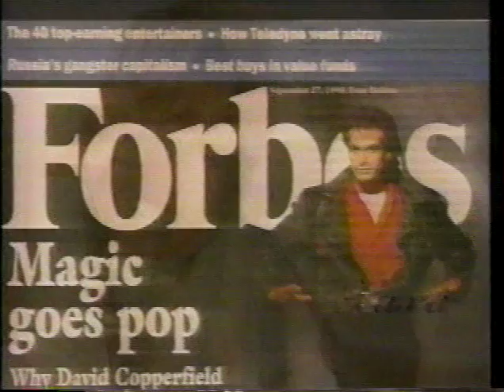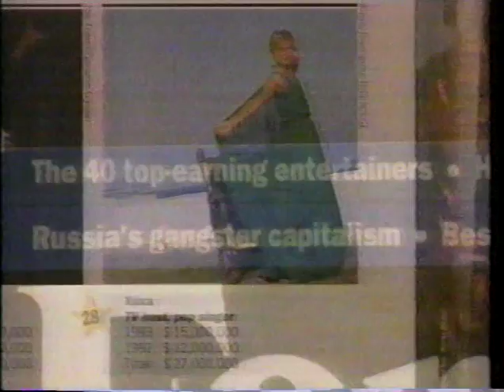Xuxa on "Lifestyles Of The Rich and Famous"